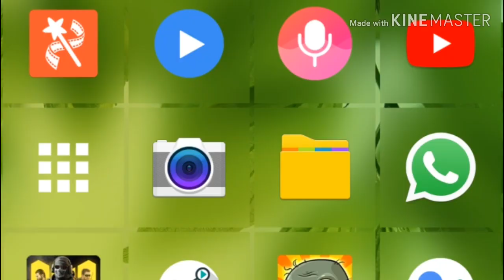Nova atualização Call of Duty Mobile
testando a fluidez do jogo no Samsung note 3